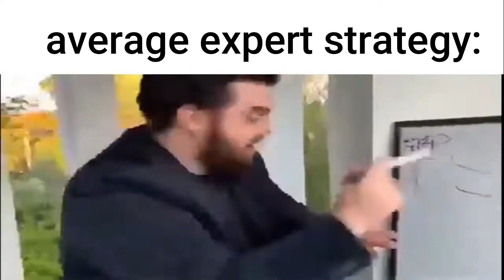TDX Slander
Yeah, I'm back lol. Got into TDX recently so before I start making videos about that I wanted to make another slander video since they are really fun to make. Expect a tutorial for something related to TDX soon.